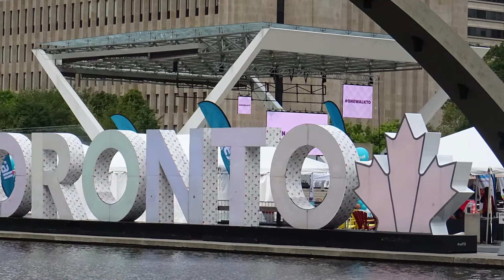Canada Tour CN toronto 1.